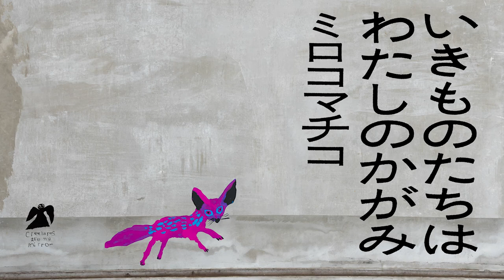【特別映像】企画展「ミロコマチコ いきものたちはわたしのかがみ」（7月16日～9月25日）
特別映像：企画展「ミロコマチコ　いきものたちはわたしのかがみ」

映像制作：田村融市郎
音楽　haruka nakamura
ピアノ／haruka nakamura
エレキギター／田辺玄

▼企画展「ミロコマチコ　いきものたちはわたしのかがみ」
開館時間：平日10：00～17：00、土曜・祝前日9:30～19:00、日曜・祝日9:30～18:00＊最終入館は閉館時間 30分前まで
休館日：月曜日（祝日の場合は翌平日）
料金：一般：1,000（ 800 ）円 / 大高生・65 歳以上：800（ 600 ）円
＊（）内は 20 名以上の団体料金。
＊中学生以下無料・障がい者手帳をお持ちの方とその介添者（ 1 名）は無料
主催：市原湖畔美術館［指定管理者：（株）アートフロントギャラリー］、朝日新聞社
協力：亜紀書房、朝日出版社、朝日新聞出版、味の手帖、iTohen、岩崎書店、幻冬舎、講談社、小学館、newton、ブレーメン、ブロンズ新社